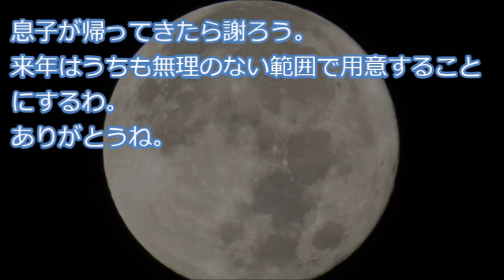【地域の風習】 半年前に引っ越してきたこの地には、これまで生きて来て一度も聞いたことのない‹お月見泥棒›という風習があった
概要
『半年前に引っ越してきたこの地には、これまで生きて来て一度も聞いたことのない‹お月見泥棒›という風習があった。

十五夜の夕方から玄関先にお菓子を入れた箱（や籠）を置いておくと、子供たちがそれを貰いにくるってもの・・・』

【用語解説】
・ウト

赤ちゃん。

・k/K
警察